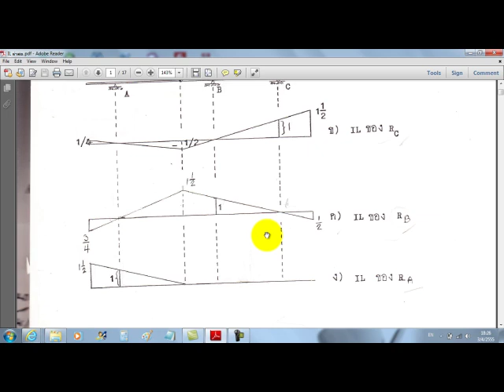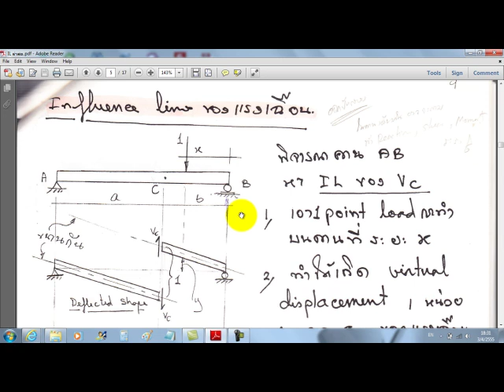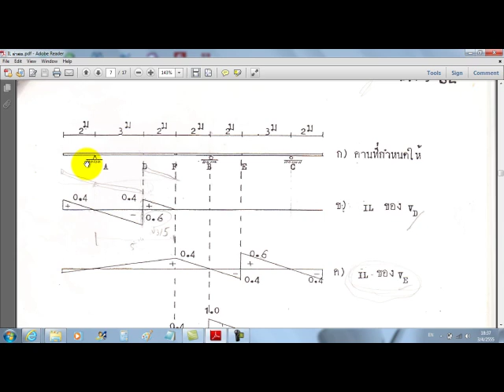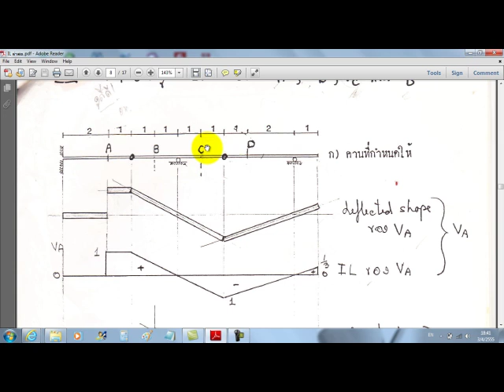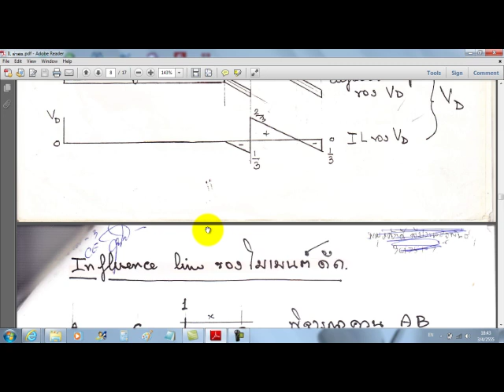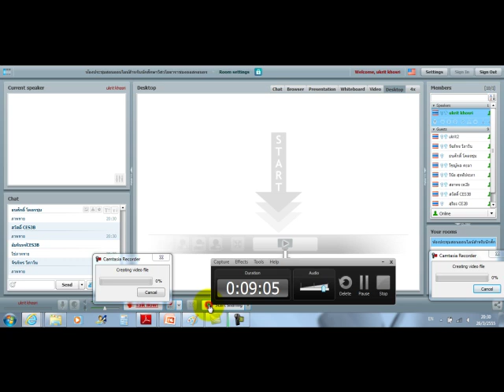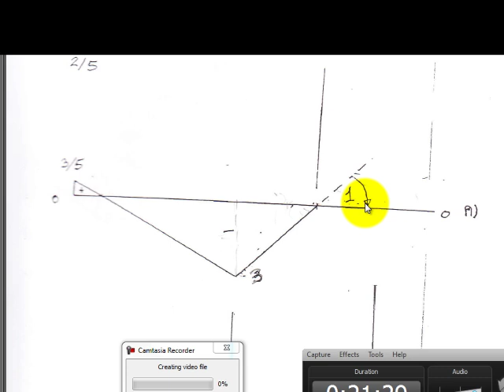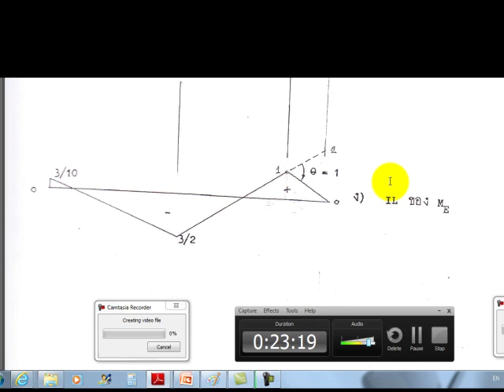การเขียน influence line PART1/2.mp4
VDO บันทึกการสอนผ่านห้องเรียนออนไลน์ เรื่อง influence line ตอนที่ 1 เมื่อวันจันทร์ ที่ 26 มีนาคม 2555 ( เอกสารประกอบการสอน ของ  รศ.ชยาทิตย วัฒนวิกยกิจ  ภาควิชาวิศวกรรมโยธา คณะวิศวกรรมศาสตร์ มหาวิทยาลัยขอนแก่น ) ขอขอบพระคุณเป็นอย่างสูงครับ

หรืออาจดูย้อนหลังได้ที่